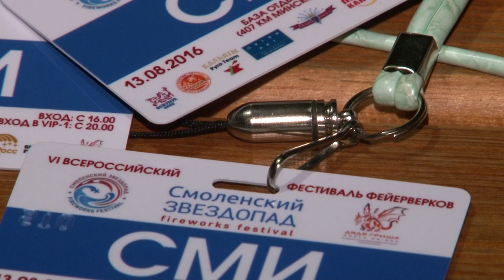Смоленский звездопад - пресс-конференция 2016